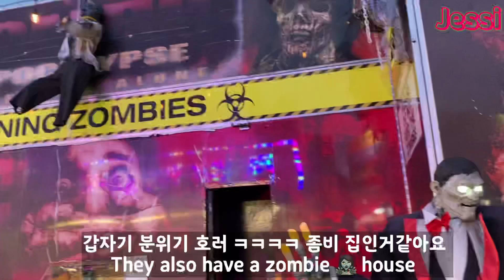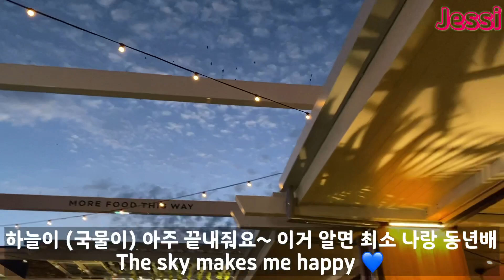[호주제시 🇦🇺 브이로그] Broadwater Parklands turned into a FUN FAIR | 공원이 놀이동산으로 변신? 화려한 골코의 밤